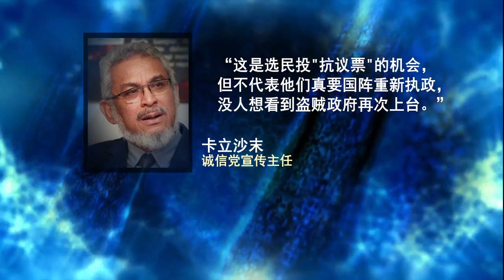希盟惨败承认失民心 众领袖吁谨记速改革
希盟以1万5千多张票数，在丹绒比艾区国席补选惨败。希盟领袖尊重选民的决定，并坦言，必须正视人民发出的讯息，从中汲取教训，同时积极兑现竞选承诺，重拾选民的信心。希盟领袖认为，尽管国阵狂胜，但并不代表人民希望盗贼政府再次上台。